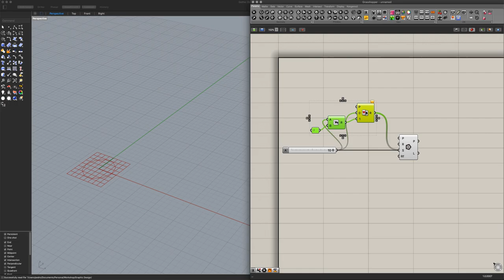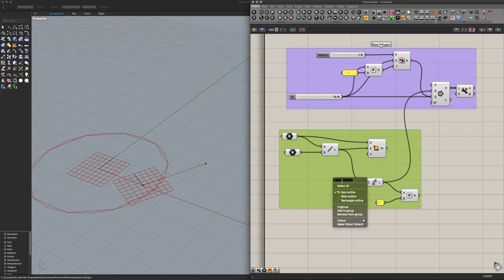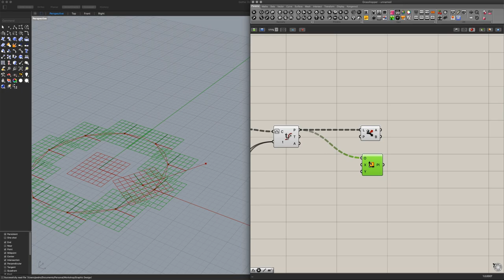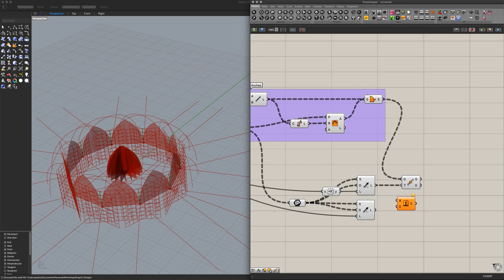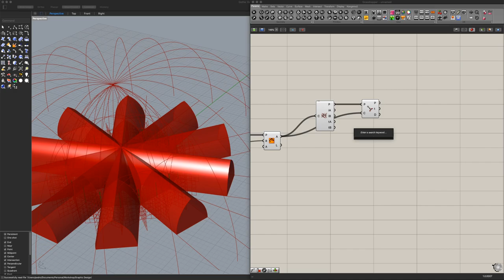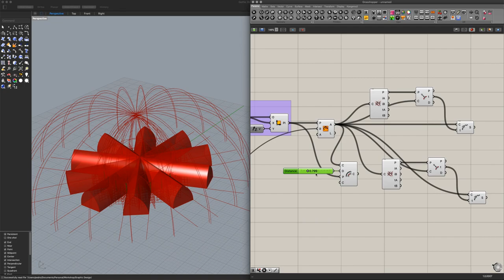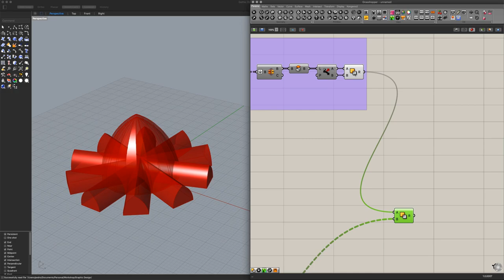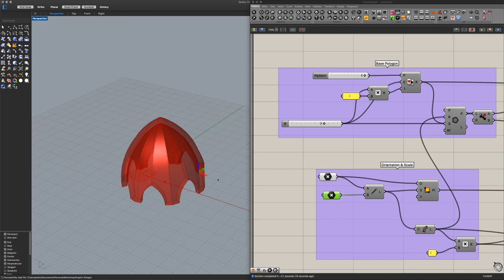Grasshopper Tutorial: How to Make, Move and Scale a Parametric Gothic Dome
Coming Back to Domes & Vaults! WARNING: At the Beginning of the Tutorial, "Pick&Choose" Component must be plugged into the "Polygon" Component BEFORE the "Number Slider" component, otherwise the "Dispatch" Component afterwards will malfunction, plz keep them in this order. Enjoy!

Groups:

0:00 Challenge
0:06 Polygon Base
1:12 Orientation & Scale
2:35 Arches (03:00 Arch Width)
5:27 Motion & Extrusion
7:15 Dome's Base
8:28 Inner Dome
9:23 Outer Dome
11:00 Dome Difference
13:25 Final Result
14:30 Positioning & Scaling